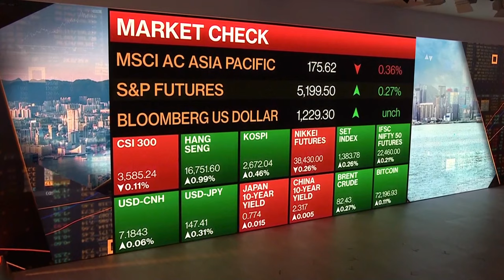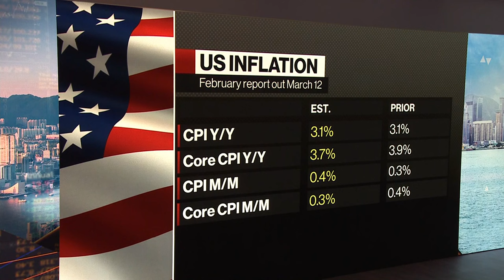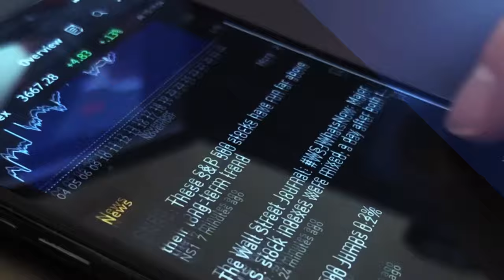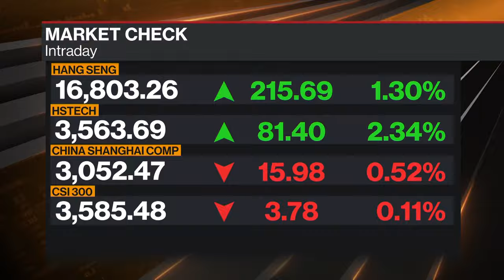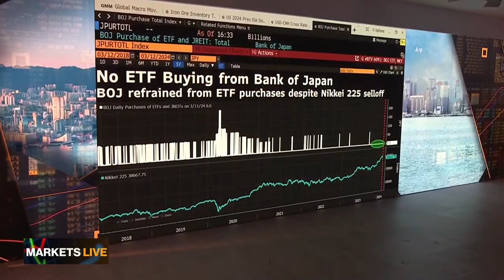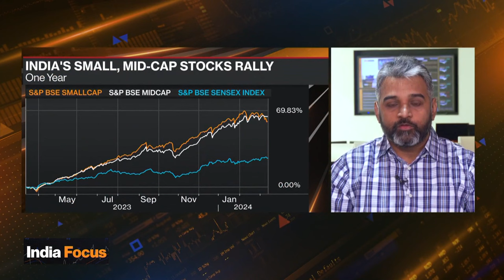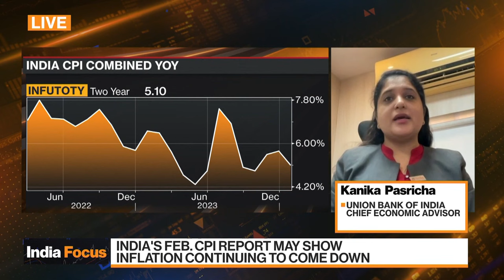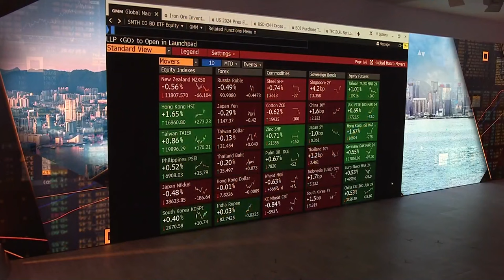Bloomberg Markets: Asia 03/12/2024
Bloomberg Markets: China Open" is the definitive guide to the markets in Hong Kong and on the mainland. Haslinda Amin bring you the latest news and analysis to get you ready for the trading day. And powered by more than 27-hundred journalists and analysts in more than 120 countries, we get you the global stories that will impact the region's markets